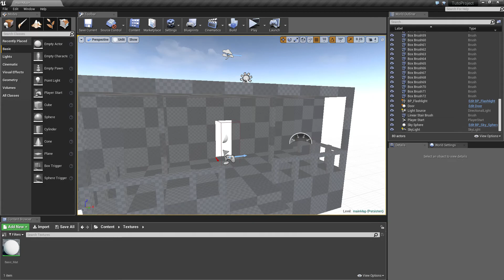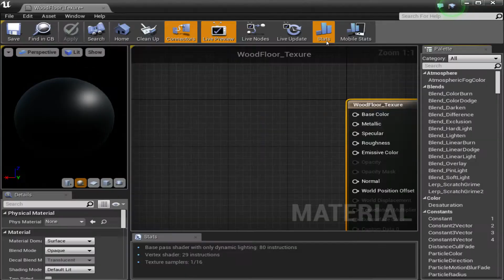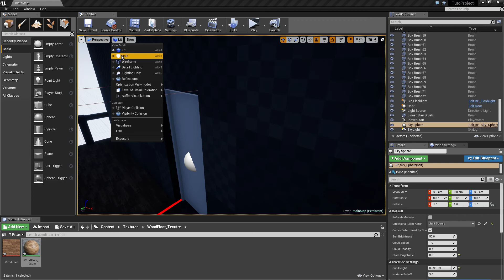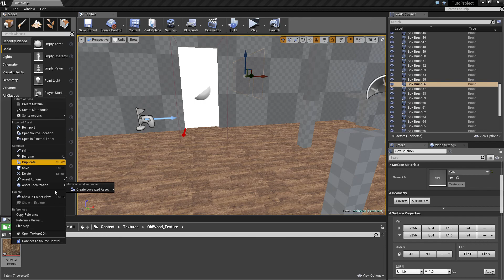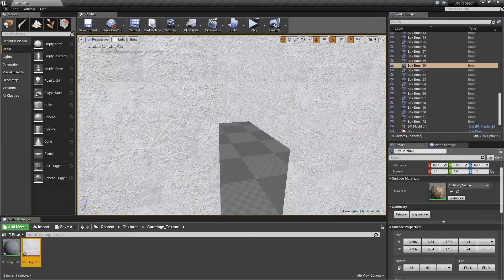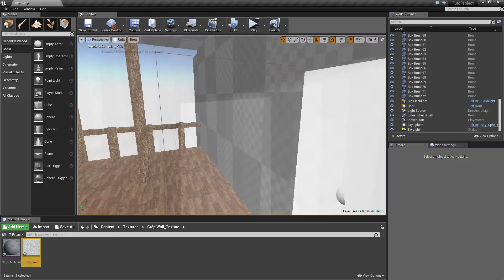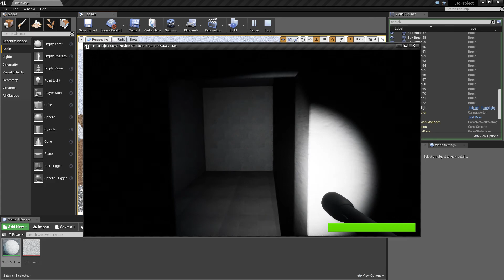Unreal Engine 4 [Horror Game] - Map #2 Mise en place des textures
Placement des textures sur notre maison.